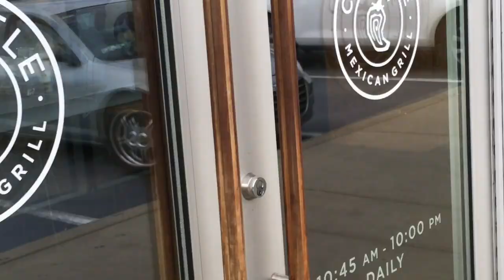Adidas Tubular Invader Strap REVIEW + Would you Rather??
It's that time of the year where my old shoes are wearing out. SOOO I went out and got myself a pair of Adidas Tubular Straps in solid Red. Their design is suppose to be inspired by Kayne West's Yeezy line and boy do they sure pack a punch. I've already gotten quite a few comments on the new kicks and they are COMFY! Let me know what your thoughts on the Tubular's are as well as watch the end of the video for a question to YOU GUYS.

Thanks Zach Anderson for being in the vid :)

Andy Chan Vlog #9

Act a Fool - Ludacris